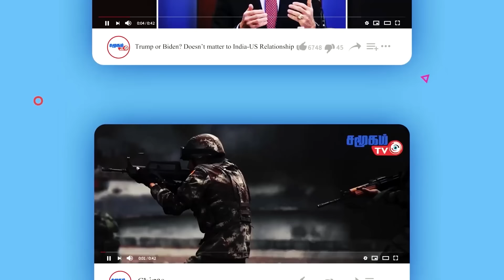எதிரிகளை குறுகிய காலத்தில் அகற்ற முடியாது ! - ஒப்புக்கொண்ட இஸ்ரேல் ராணுவ தளபதி..!